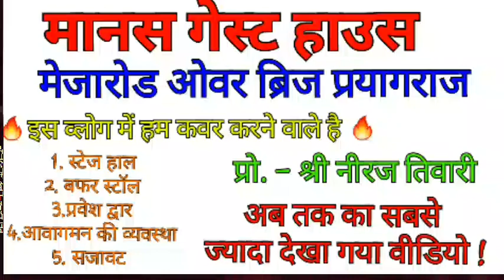Manas Guest house Mejaroad Prayag raj|| Blog video vlog || AnandPatelPrayagraj | Teaser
Manas Guest house Mejaroad Prayag raj|| Blog video vlog || AnandPatelPrayagraj